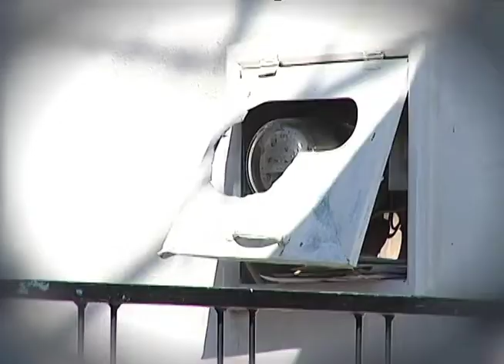Pierde la vida tras agresión con arma blanca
Hombre de 27 años es agredido al parecer por asaltarlo con arma blanca, debido a las lesiones pierde la vida en un nosocomio, esto en la col Olivares.Santana...